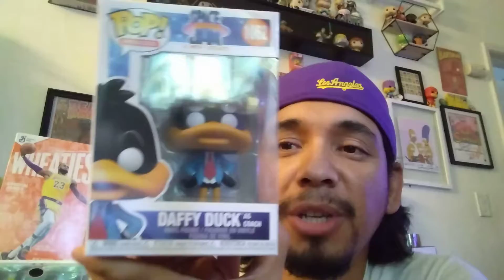UNBOXING SPACE JAM FUNKO POPS REVIEW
let's get in there